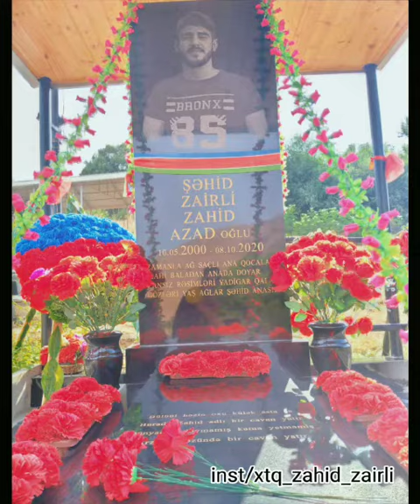Şehid Zahid Zairli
‎Murad tərəfindən video